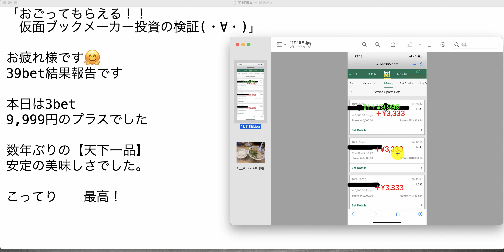【検証】第1131回目：ブックメーカー投資で1日9,999円ゲット！